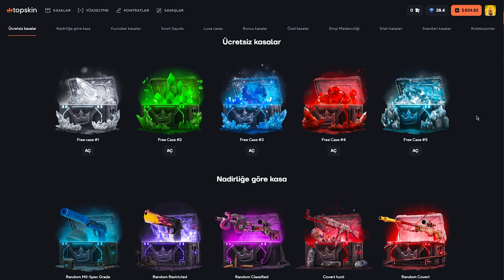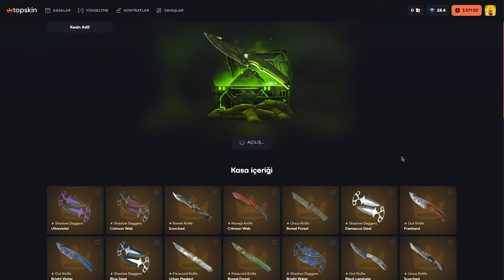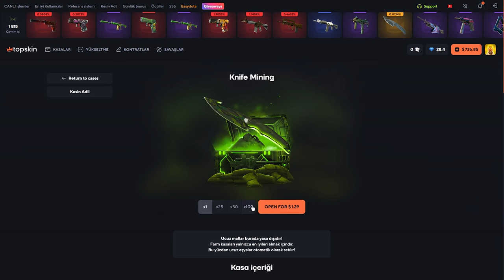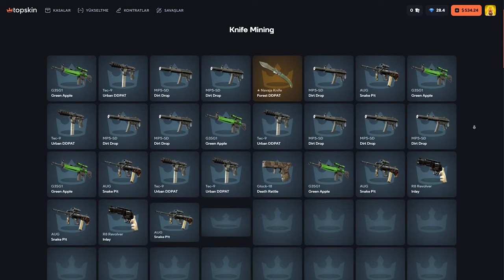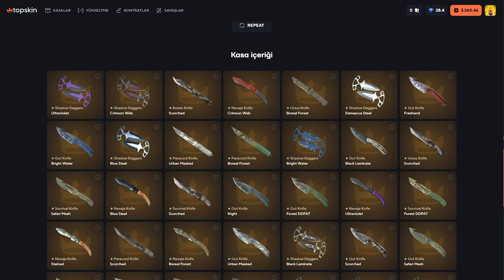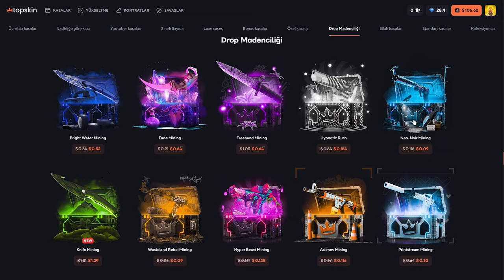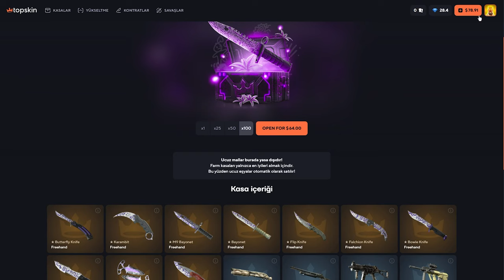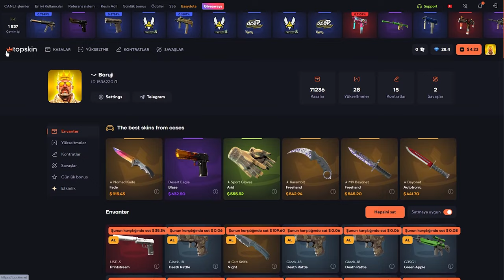21 TANE BIÇAK VURDUK! - TopSkin Promo Code: Baruji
21 TANE BIÇAK VURDUK! - TopSkin Promo Code: Baruji